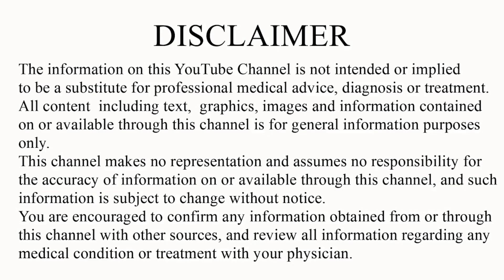💁‍♀️ಮೆದುಳು ವೇಗವಾಗಿ ಕೆಲಸ ಮಾಡ್ಬೇಕಾ 🤔⁉️ ಹಾಗಿದ್ರೆ ಇವೆಲ್ಲ ತಿನ್ನಿ | Health Tips In Kannada 2023|Brainfood